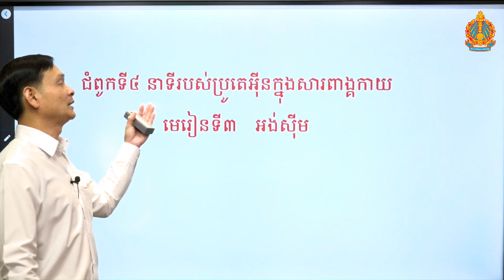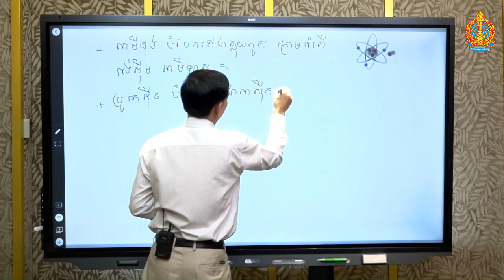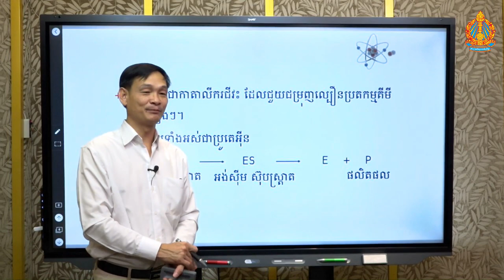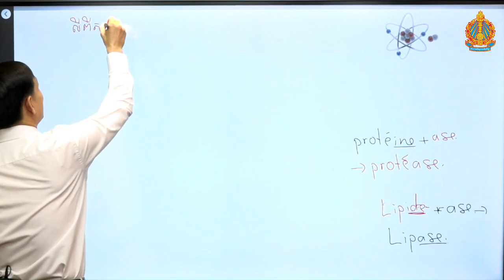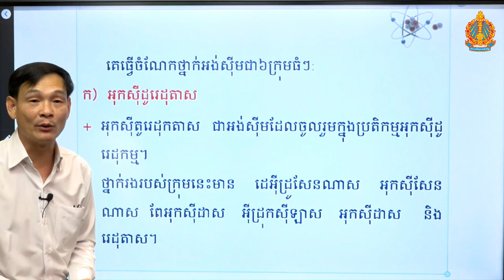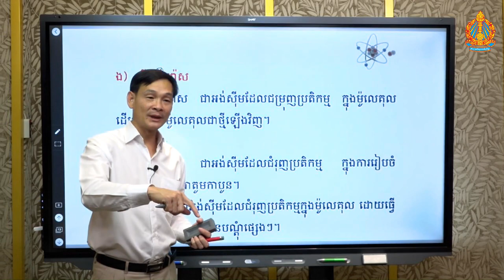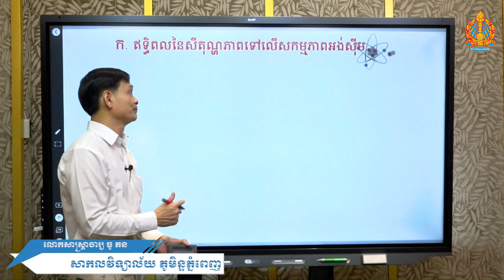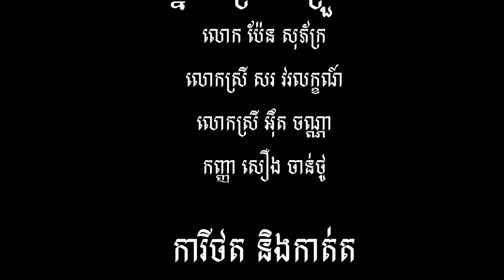ជីវវិទ្យា ថ្នាក់ទី១២ ជំពូក៤ មេរៀនទី៣ អង់ស៊ីម (ភាគ១)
បង្រៀន​ដោយ​ ៖​ សាស្រ្តាចារ្យ ធូ ភន
សាកលវិទ្យាល័យភូមិន្ទភ្នំពេញ